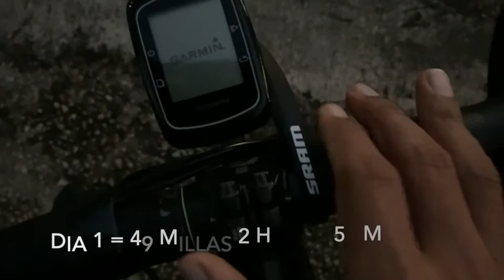RAPHA FESTIVE 500 IN PUERTO RICO 2021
Distancia total: 503 kilómetros / 312 millas en 20 horas 53 minutos / 6,334 pies de subida.